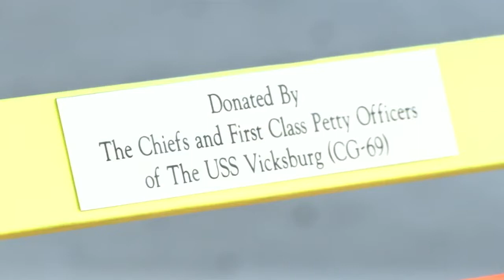Buddy Bench fosters friendship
A new addition to a Jacksonville Beach school is creating friendships and fostering kindness. It's call the Buddy Bench.